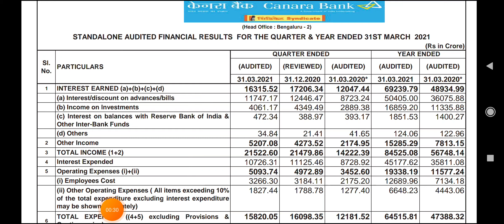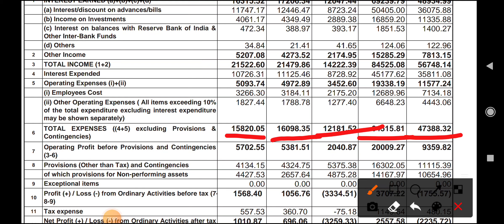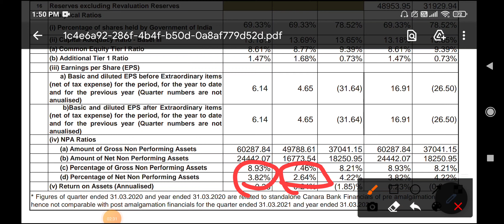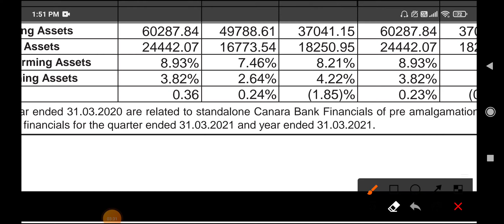Canara Bank Q4 Results 2021, Canara Bank share latest news, Canara Bank Q4 Results